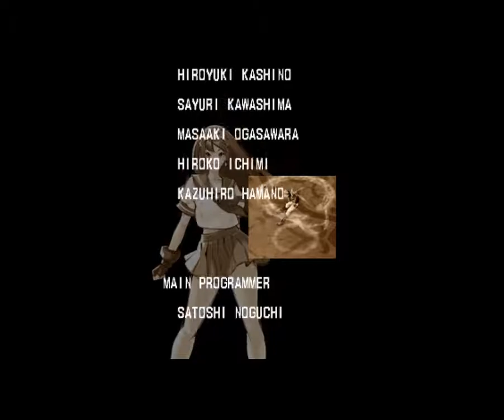The King of Fighters: Sky Stage (Psp) Playthrough - Athena (Arcade)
KOF Sky Stage is an arcade vertical danmaku shooting game with characters from The King of Fighters series. It was released in arcades January 22, 2010 and is also available for Xbox 360. The game has spawned a spiritual sequel titled Neo Geo Heroes: Ultimate Shooting.

There are three buttons each one assigned for a separate ability: shoot (A), ultimate technique (B) and bomb (C). Shooting allows the player to rapidly fire in a continuous vertical line in front of them with each button press. The ultimate technique is a powerful attack that requires at least one full bar of energy in the ultimate technique gauge to use it. The bar is located at the bottom left corner of the screen. The player is allowed a maximum of three full bars and can charge the gauge by holding down the B button. The number of full bars will alter the effects and spread of the ultimate technique. The bomb can be used to clear a wide arc across the screen. Their use is limited based on how many the player has acquired during the stage.

Whenever an enemy is destroyed, it releases a medal (multiple medals when larger demons are destroyed) that can be collected for bonus points. There are three kinds of medal--copper (actually verdigris), silver, and gold, in increasing order of value. What kind of medal is released depends on how close the character is to the enemy when it is destroyed; gold medals require the character to be practically adjacent to the enemy.

Stages are interspersed with story dialogue in the beginning, before encountering a boss and at the end.

The second loop of the game (i.e. stages 2-1 to 2-6) can only be accessed if the player collects one invitation card from each stage of the first loop and furthermore clears the game using only one credit. The invitation cards are generated by shooting a character in the background in each stage several times (Ryo Sakazaki, Geese Howard, Ralf Jones and Clark Still, Chang Koehan, Richard Meyer) until they disappear; the invitation card will slowly drop from the top of the screen a few seconds later.